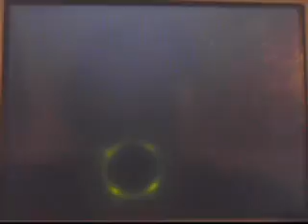Let's Play Golden Sun Dark Dawn Part 24-And you thought Kraden was a windbag..